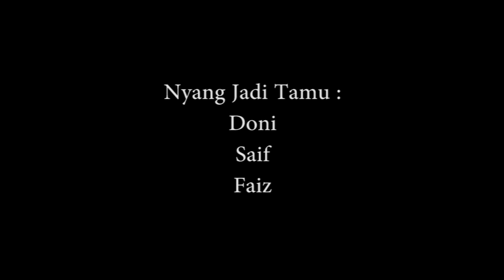JOVLOG 10 : Lekas Sembuh Bung Ferry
Follow Instagram Kita : @JakOnline01

JOVLOG 10 :  Lekas Sembuh Bung Ferry.  Salam Jempol Telunjuk

LINE : @TRK4876D
BBM Channel : C003EED7E
@JOMERCH01 (Twitter)
@JOMERCH (Instagram)

Kantor / Toko :
@Homebase_JO (Twitter)
@HomEbaseJO (Instagram)